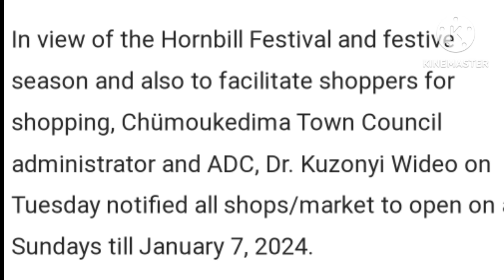Morning News in Nagamese 22nd November 2023